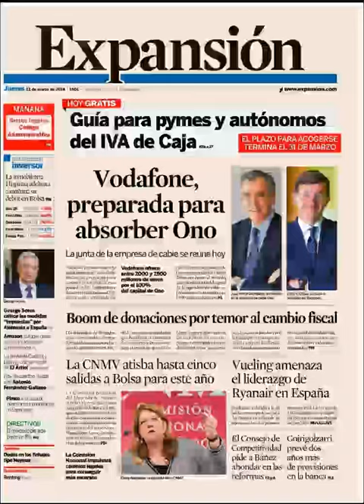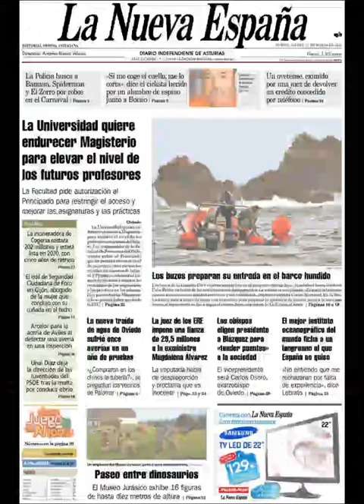Noticias 13 Marzo de 2014 Principales Portadas Noticias Diarios Periódicos en España Spain News